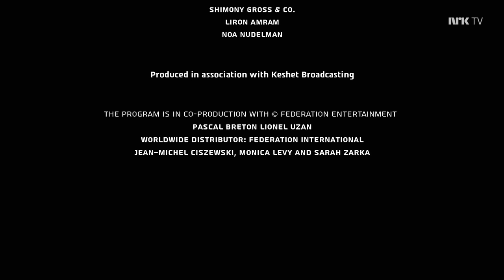Keshet Broadcasting/Federation International/Drama Team/Federation Entertainment (2019)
From the pilot to The Grave, aka ביום שהאדמה רעדה capped from NRK.